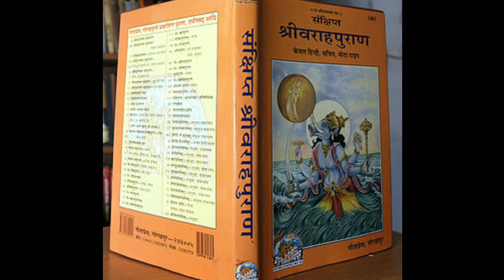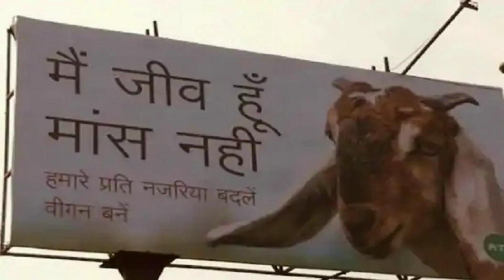क्या मांस खाने से पाप लगता है || FACT BY FAILURE